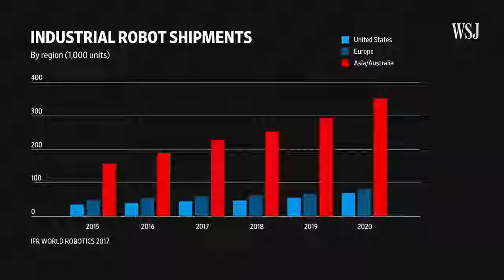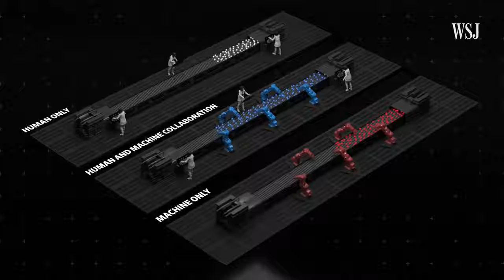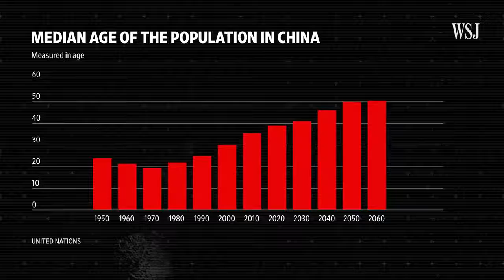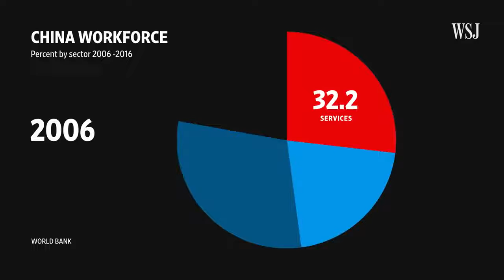Future of Manufacturing: Will Robots take over manufacturing?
Who will politicians blame for the loss of jobs to robots?

Source: WSJ